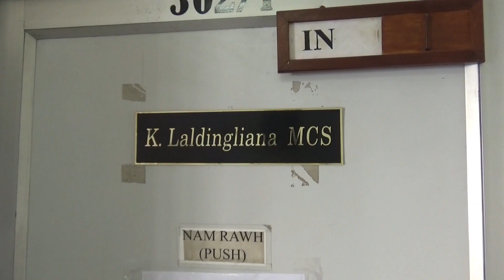Two Wheeler Taxi Permit pek belh tawh suh se - tute emaw tihlawm tumna mai a ni : Congress Thalai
Congress thalaiin an President, Dr. Lalmalsawma Nghaka hovin Two Wheeler Taxi permit pek chhuah a nih tawh loh nan hmala turin AMC hotute an ngen.